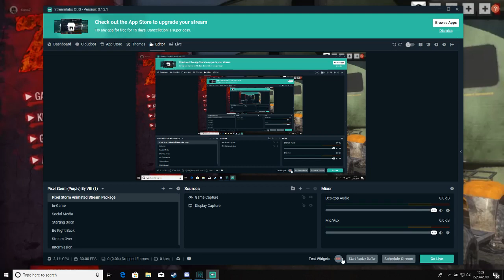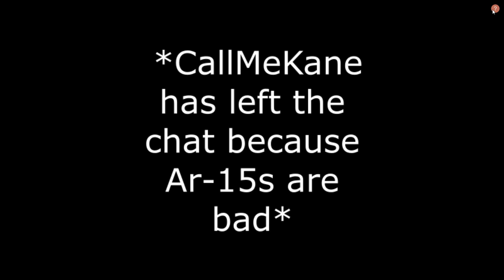I hate AR-15's And Here Is Why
Up- Things We Did